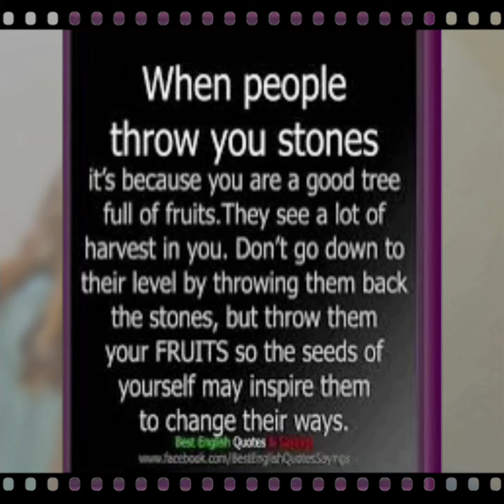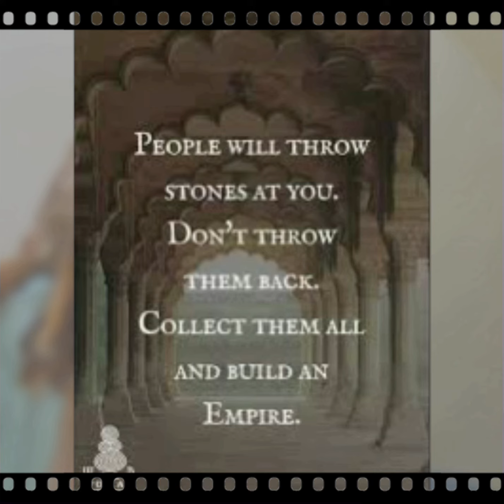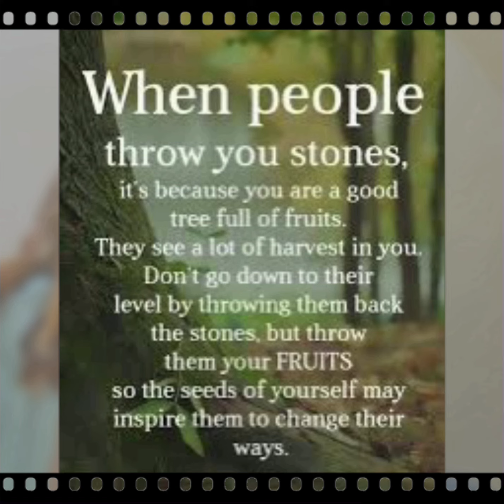New Song “Throwing Stones” Lyrics by: NancyV Producer: NancyV